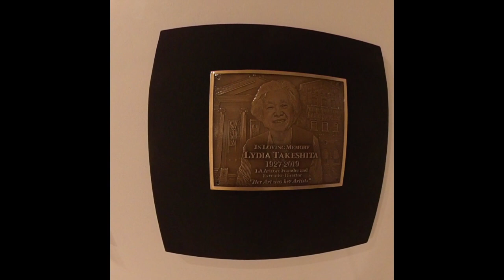Lydia Takeshita Legacy Exhibit Series: 1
LA Artcore is pleased to present its first in a series of six exhibits honoring the legacy of LA Artcore’s pioneering founder and director, Lydia Takeshita (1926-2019). Takeshita left an exhibition program that extends into the fall of 2021. Lydia Takeshita Legacy Exhibit Series reconstitutes its former Director’s exhibits into a series of several group exhibits while adding artists who are previously unscheduled into its exhibit program.

The series of six exhibits will continue through the summer of 2021, as a celebration of artistic output in the Los Angeles arts community in the midst of the Covid-related lockdown. In a gesture of continuity and community the Lydia Takeshita Legacy Series is both bridge to its past, and a guide for its future.

Lydia Takeshita Legacy Exhibit Series: 1, honors its 11 artists whose paintings, works in mixed-media, and sculpture are framed around the edges of post-lockdown life.

Renée Amitai explores abstraction through repeated motifs and experimentation between physical and optical space. Amitai’s works on silk organza and on canvas were created in the early days of the lockdown and whose physical and visual levity lay in stark contrast to an era marked by uncertainty.

The mixed-media works uses his own photos and those in popular culture to not only reflect shared experiences of historical events, but to critique the way in which historical narratives can be manipulated through “erasure, censorship, and revisionism.”

The visionary mixed-media works of Edem Elesh thread autobiography and imagination, and reflect themes on the sustainability of civilization. The works Mnemonica MMXX and Anthropocene Stairway serve as field notes from Elesh’s numerous international travels as an invited artist with the Thai Art Council, Department of Culture Salerno and Agerola, Rijeka National Museum, Department of cultural Affairs Nakhon Sawan, Ministry of Culture Danang among many others.

The paintings of Velda Ishizaki coincide with LA Artcore’s Artist Spotlight feature on its website. The works evidence the development of the artist’s abstract formal language during the Covid-19 lockdown. The artist’s transforming of visual boundaries to generate continual visual dialog is an expression of the nonlinear nature of the creative process.

The paintings of Al Longo enmesh themselves in unconventional representations of landscape. In expanding the conventions of the language of representation, Longo challenges what a representational painting can be through the construction of altered spaces, colors, mark-making, shapes, and forms.

The mixed-media paintings of Chiyomi Taneike Longo maps multiple dialogs of the relationships between nature and the built environment. The artist’s command of formal language and expressions of complexity are expressed in ink–or industrial–spillages, bisected–or parceled-off–compositions, marks-as-journey’s taken, areas–or territories–burnt, printed matter–or meaning–that is waterlogged, images that surface–or become salvageable, and geometries–or structures–that hold impossibly.

The paintings of Midge Lynn recall religious paintings in the way they use representational imagery symbolically for sublime effect. Lynn’s approach to pairing objects of interest together like figures, birds, and clothing invite narrative immediacy and interpretation.

Water is the central theme in the paintings of Ann Phong, and is represented as the source of danger when the tides are high, a space of calm, a vehicle for reconciling the past, or an object of concern as it becomes threatened by a culture of industrial runoff and pollution. Phong’s works are both textural and optical, blending found objects and refuse together in swirling gestural arrangements. The artist’s paintings convey extremes of scale in their pictorializing of manmade objects within masses of Earth.

The works of Mike Saijo incorporate portraiture on photocopied media. Through the relationship of text and image, the artist examines reading as both an equally visual and cerebral act.

The five paintings on view of Nancy Uyemura showcase a career of formal experimentation, technical and conceptual investigation. A pioneering artist of Downtown’s Arts District, Uymeura’s singular vision maps not only her identity as a Japanese-American, but of her place within the history of American painting. Conceived in the 1990’s, Uyemura’s Folded Paintings utilize the aesthetics of origami as an interface with Western-centric modes of abstraction. The artist’s Kimono Paintings further extend Modernism as a culturally plural phenomenon.

The sculptural installation of Liang Zhang is composed of numerous ceramic elements detailing a typical Chinese feast. Each element is painstakingly sculpted of stoneware, painted and fired.